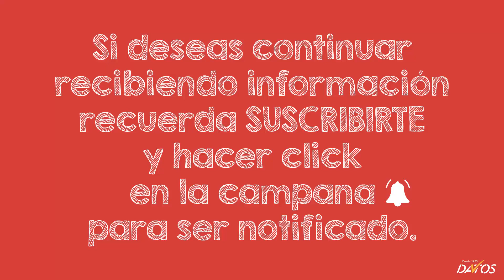Historia de emprendimiento - Laura González y Roger Moreno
Si te gustó la información que escuchaste y deseas recibir más información acerca de como emprender tu propio negocio digital y comercio electrónico, SUSCRÍBETE y ponte en contacto con la persona que te compartió este enlace.

Ayúdanos a llegar a 10.000 SUSCRIPTORES!!!

Recuerda dejarnos tu comentario y hacer click en "Me gusta".